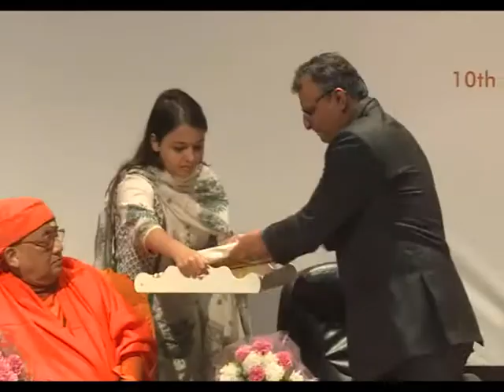1 A Great Association - Book Release - Part 1